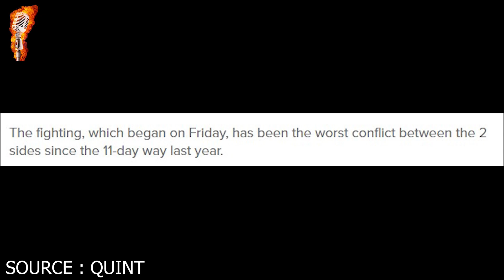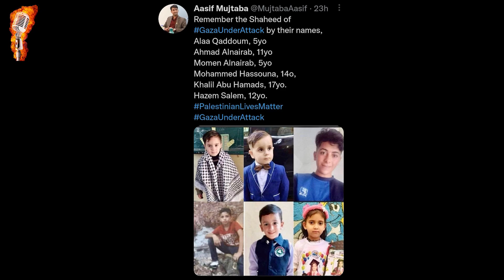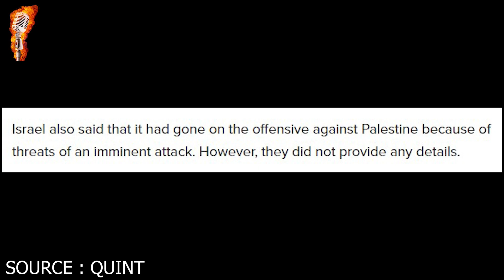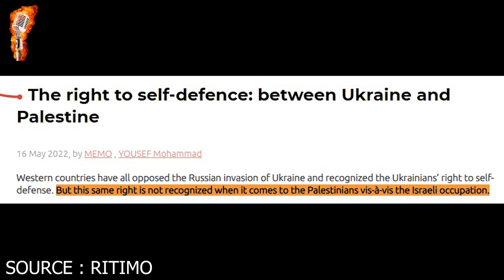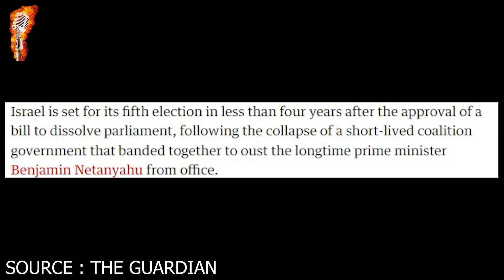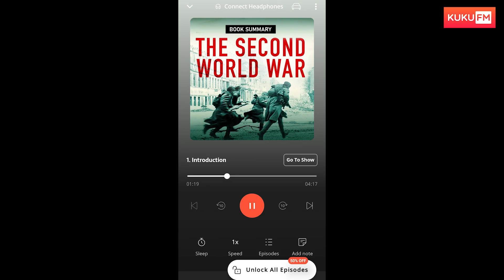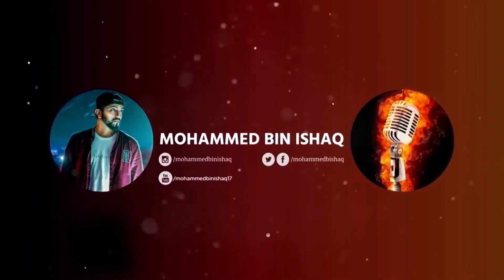THE ACTUAL REASON IS SOEMTHING ELSE! | Mohammed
*DOWNLOAD KUKUFM*

REFERENCES :
1. shorturl.at/nrsX8
2. shorturl.at/AORTX
3. shorturl.at/uDQ28
4. shorturl.at/itxOX

Paytm : tbv.media@paytm
GooglePay : mdisbad@axisbank / mdisbad@kotak